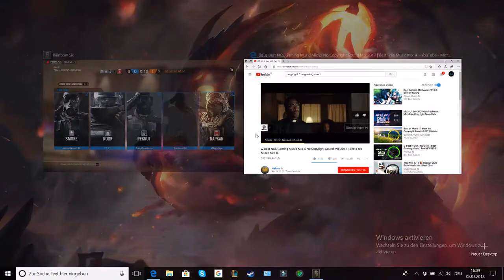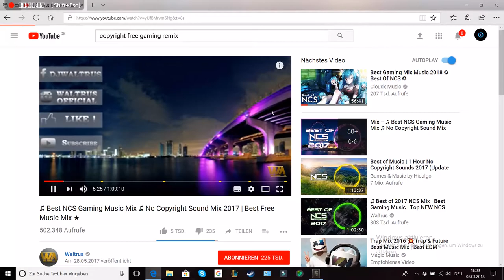Rainbow 6 Siege#2.Loot-box Opening Outbreak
Hey Sup what´s up!
Und willkommen mal wieder bei einem meiner Videos.
Danke das ihr zuseht lasst nen Like da und nen Comment und viel Spaß beim zusehen!
Logo ist von Counter Logic gaming
Hintergrund ist von Razer